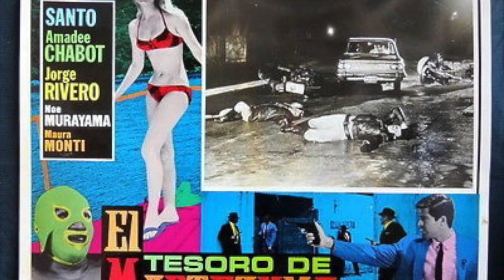Amedee Chabot, DESAPARECIÓ DE REPENTE, ¿Dónde está? ¿Cómo se ve ahora?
Hoy hablamos de Amedee Chabot